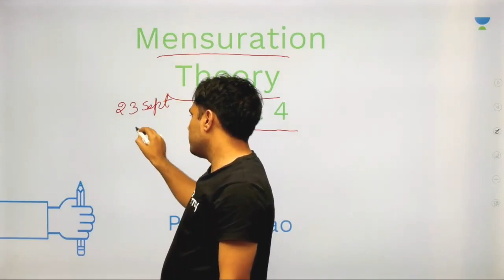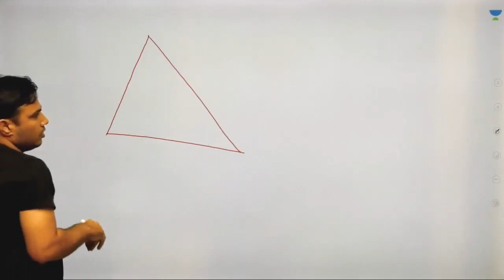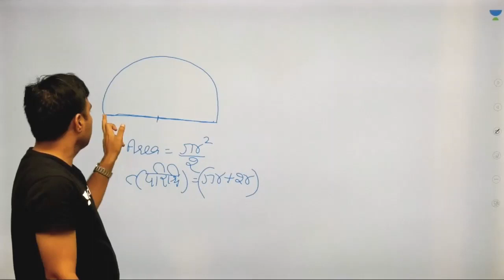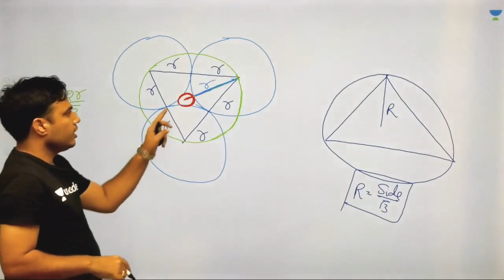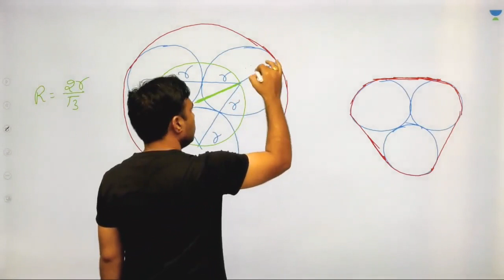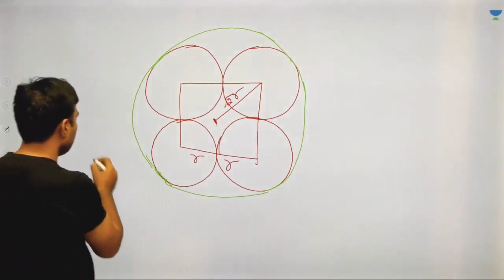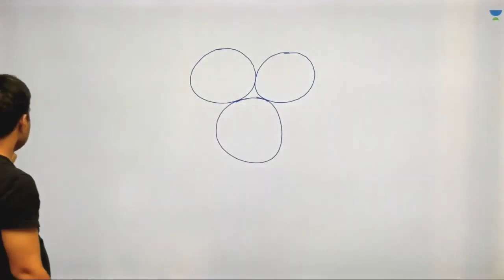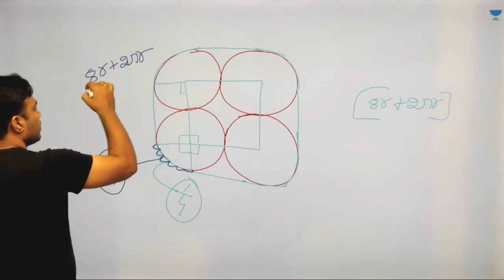Mensuration Theory Part - 4 | Maths Important Questions | SSC CGL | Pawan Rao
Pawan Rao and more top educators are teaching live on Unacademy Plus.

This lesson starts with a discussion on Mensuration Theory Part - 4. It is very important to crack SSC CGL Examination. In this lesson, Pawan Rao shares his various preparation strategies along with examples which will help you to crack the exam in both SSC CGL Tier 1 and SSC CGL Tier 2.

Unacademy Plus Subscription Benefits:

1. Learn from your favorite teacher
2. Dedicated DOUBT sessions
3. One Subscription, Unlimited Access
4. Real-time interaction with Teachers
5. You can ask doubts in the live class
6. Limited students
7. Download the videos & watch offline